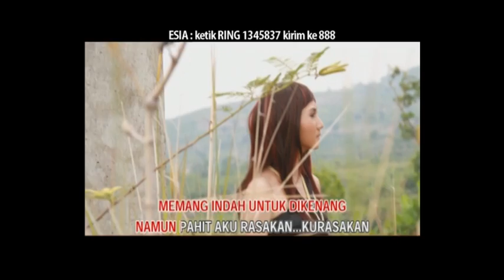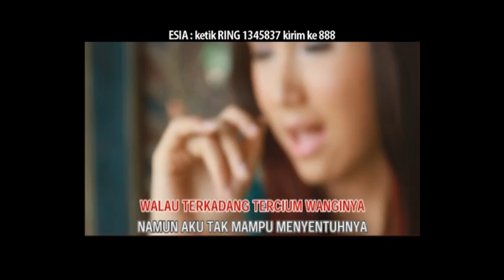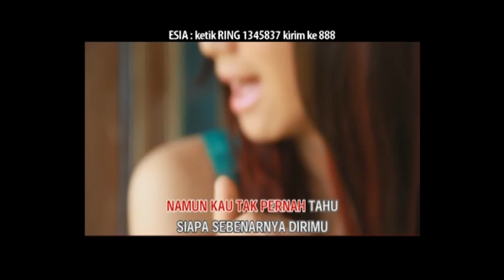ALFA NATALIA - PUING PUING CINTA [OFFICIAL MUSIC VIDEO] LYRICS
Official Music Video from Alfa Natalia - Puing Puing Cinta | Lyrics

Lirik :

warisan sisa kasih sayang
puing puing puing cintamu
sampah sampwah sampah rindumu

masih tersimpan di gudang hatiku

walau terkadang tercium wanginya

namun aku tak mampu menyentuhnya

memang indah untuk di kenang
namun pahit aku rasakan kurasakan

kalau hanya untuk pergi ..

mengapa engkau menyakiti

kau tinggalkan limbah di hati

mencemari hidup ini
namun kau tak pernah tau
siapa sebenarnya dirimu

namun aku tak mampu menyentuh nya

memang indah untuk kenang

mengapa engkau menyakiti

mencemari hidup ini

namun engkau tak pernah tau

siapa sebenarnya dirimu

namun pahit aku rasakan ku rasakan